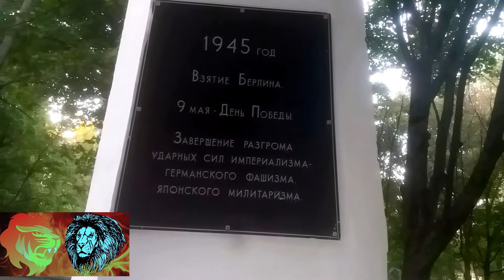Харьков - город контрастов. Парк Артёма, как он выглядит сейчас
В этом выпуске продолжу знакомить со славным городом Харьков. Харьков - это не только красивые центральные улицы и парки, но и такие уголки, как парк Артёма, ныне парк машиностроителей. Таких мест в городе хватает, но мы всё равно его любим. Устраивайтесь поудобнее и наслаждайтесь просмотром.